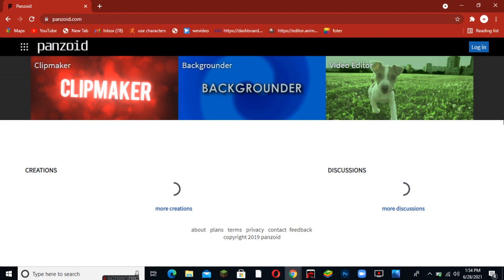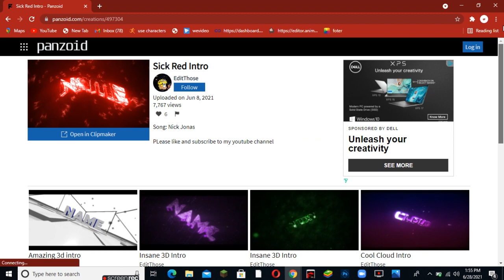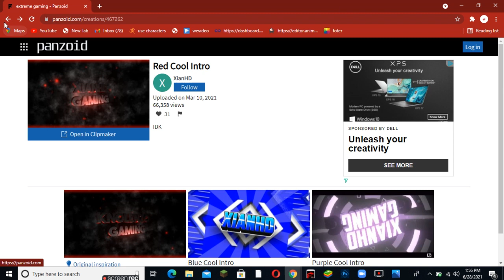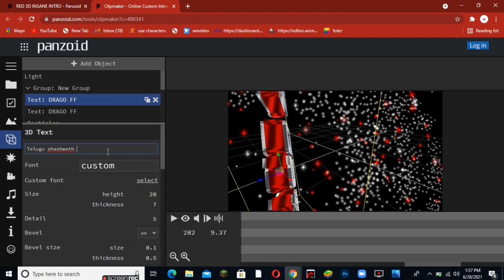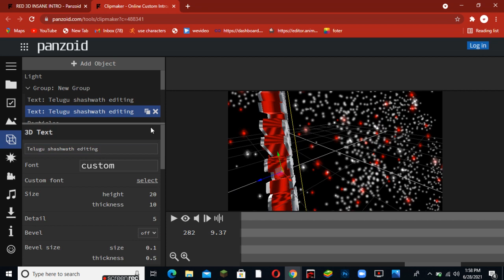how to make 3D intro